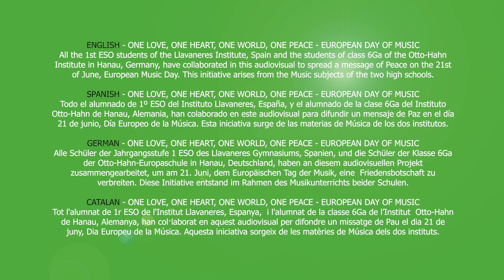ONE LOVE, ONE HEART, ONE WORLD, ONE PEACE - European Day of Music 2024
ONE LOVE, ONE HEART, ONE WORLD, ONE PEACE

European Day of Music 2024
All the 1st ESO students of the Llavaneres Institute, Spain and the students of class 6Ga of the Otto-Hahn Institute in Hanau, Germany, have collaborated in this audiovisual to spread a message of Peace on the 21st of June, European Music Day. This initiative arises from the Music subjects of the two high schools.

Tot l'alumnat de 1r ESO de l'Institut Llavaneres, Espanya, i l'alumnat de la classe 6Ga de l’Institut Otto-Hahn de Hanau, Alemanya, han col·laborat en aquest audiovisual per difondre un missatge de Pau el dia 21 de juny, Dia Europeu de la Música. Aquesta iniciativa sorgeix de les matèries de Música dels dos instituts.

Todo el alumnado de 1º ESO del Instituto Llavaneres, España, y el alumnado de la clase 6Ga del Instituto Otto-Hahn de Hanau, Alemania, han colaborado en este audiovisual para difundir un mensaje de Paz en el día 21 de junio, Día Europeo de la Música. Esta iniciativa surge de las materias de Música de los dos institutos.

Alle Schüler der Jahrgangsstufe 1 ESO des Llavaneres Gymnasiums, Spanien, und die Schüler der Klasse 6Ga der Otto-Hahn-Europaschule in Hanau, Deutschland, haben an diesem audiovisuellen Projekt zusammengearbeitet, um am 21. Juni, dem Europäischen Tag der Musik, eine Friedensbotschaft zu verbreiten. Diese Initiative entstand im Rahmen des Musikunterrichts beider Schulen.